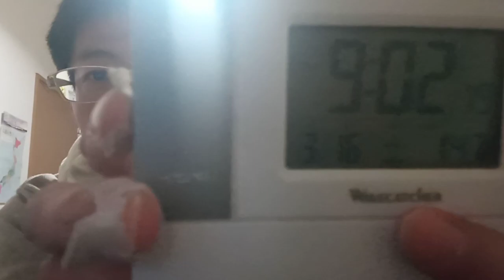KVID2349、ＴＶ局関係者や福原愛さんにですが、今年オリンピックが有りますが、何故このタイミングで福原愛さんの長男の親権の動画が再び出て来たのか。動画で私が言っている事を理解して下さい。